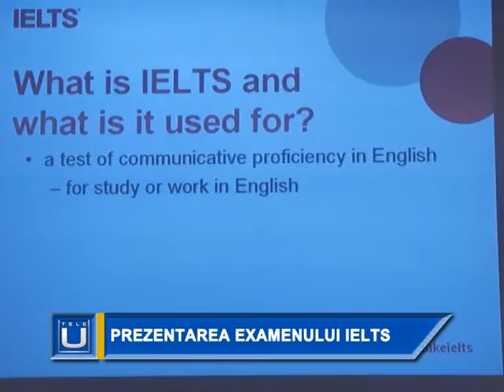Prezentarea examenului IELTS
Sala Albastră a Universităţii din Craiova a găzduit, astăzi, o amplă prezentare a examenului IELTS. Ian Coleman, reprezentantul Consiliului Britanic, le-a vorbit elevilor şi studenţilor despre felul în care se va desfăşura şi în ce va consta testul din 28 mai. Este pentru prima oară când Craiova organizează un astfel de examen, iar înscrierile se pot face până pe 19 aprilie la Departamentul de Studii Anglo-Americane şi Germane al Facultăţii de Litere.

Examenul se adresează deopotrivă elevilor şi studenţilor şi este cel mai popular test de limba engleză, mai bine de 2, 5 milioane de teste IELTS fiind susţinute în fiecare an.
Reprezentanţii Consiliului Britanic au organizat, astăzi, un eveniment în care au prezentat examenul şi oportunităţile pe care le oferă o astfel de diplomă.
Înscrierile se fac la Departamentul de Studii Anglo-Americane şi Germane din cadrul Universităţii din Craiova. Pentru înscriere sunt necesare următoarele documente: formularul de înscriere (completat şi semnat de către candidat); o copie color a actului de identitate, formularul de consimţământ al părintelui / tutorelui (pentru candidaţii sub 18 ani); taxa de înscriere (800 lei). Persoana de contact pentru detalii şi înscriere: Florentina Anghel (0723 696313).